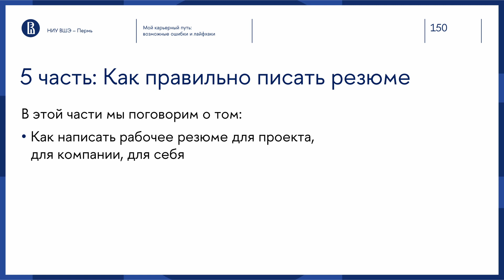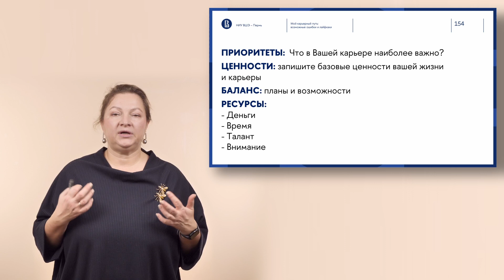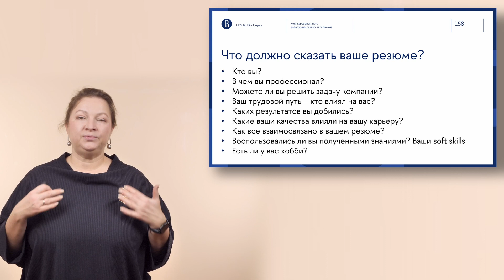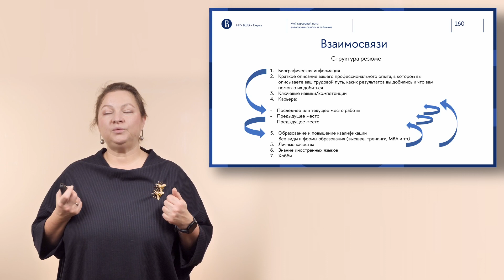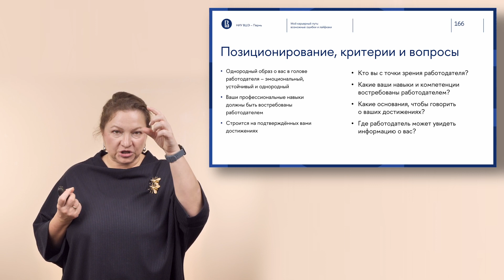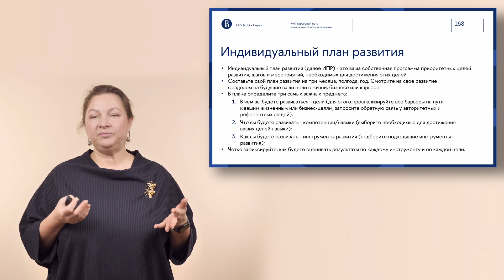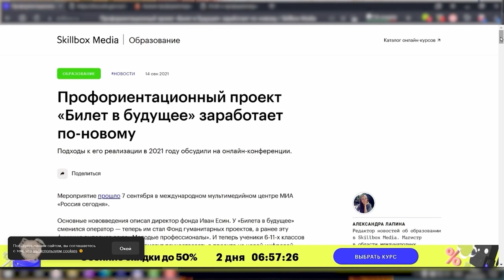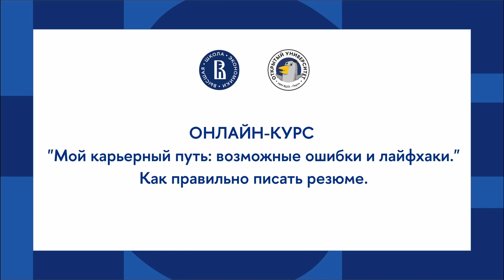Онлайн-курс «Мой карьерный путь: возможные ошибки и лайфхаки». Блок «Как правильно писать резюме»